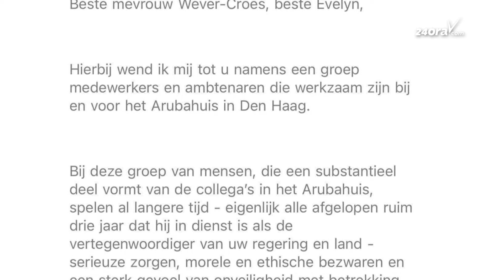Evelyn Wever-Croes: Oposicion no tin moral pa bruha tera den Arubahuis